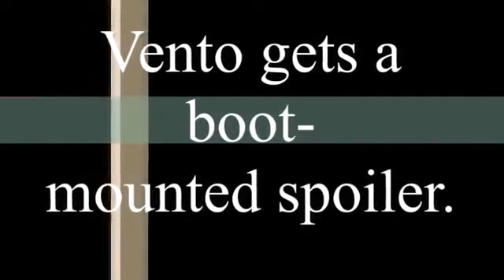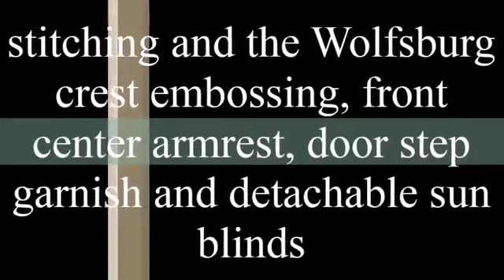2017 Volkswagen Polo, Vento & Ameo Crest Editions With Full Specifications